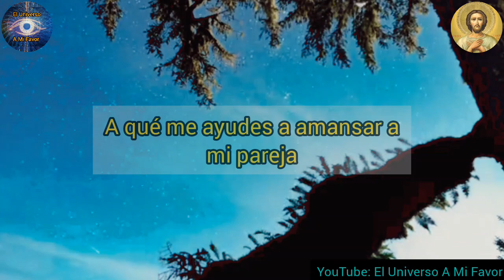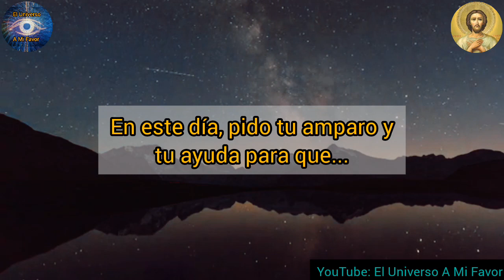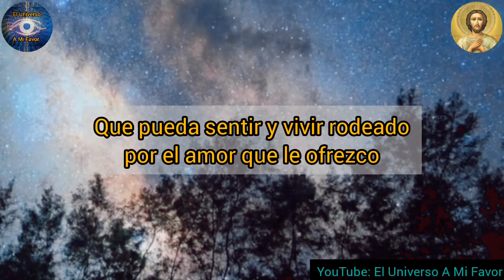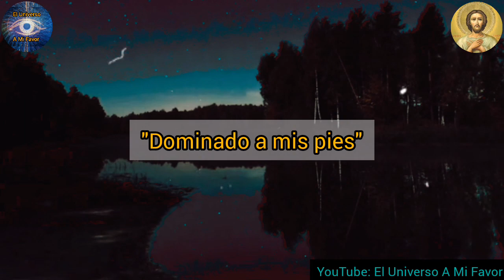¡TIENES UNA OPORTUNIDAD! Oración para que regrese arrepentido pidiendo perdón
ORACIÓN DEL DESESPERO A SAN CIPRIANO
ORACIÓN A SAN CIPRIANO PARA QUE ME REGRESE ARREPENTIDO
ORACIÓN PARA QUE ME PIENSE EN MI Y ME BUSQUE
MANTRA PARA QUE REGRESE
MANTRAS DE AMOR
AMARRE DE AMOR
ORACIONES
ORACIONES PODEROSAS
AMARRE DE AMOR
AMARRAR A UN HOMBRE
ORACION PARA EL DINERO
ORACION PARA LA PROSPERIDAD EN LOS NEGOCIOS
ORACION PARA EL DINERO Y PROSPERIDAD
ORACION PARA EL DINERO Y PROSPERIDAD RAPIDO
ORACION PARA MILAGROS
ORACION PARA MILAGRO ECONOMICO
ORACIONES EFECTIVAS
ORACIONES MAGNIFICAS
ORACION A SAN MATEO
ORACIONES MILAGROSAS
ORACION A DIOS
ORACION A DIOS DE AGRADECIMIENTO
ORACION A DIOS PARA LA PROSPERIDAD Y ABUNDANCIA
ORACION PARA LA ABUNDANCIA
ORACION PARA ATRAER DINERO URGENTE
ORACION PARA DINERO RAPIDO
ORACION PARA EL DINERO RAPIDO
ORACION PARA EL DINERO RESULTADOS INMEDIATOS
ORACION PARA CONSEGUIR TRABAJO
ORACION PARA CONSEGUIR DINERO Y TRABAJO
ORACION PARA CONSEGUIR DINERO Y TRABAJO URGENTE
ORACION MILAGROSA PARA CONSEGUIR TRABAJO Y DINERO
COMO CONSEGUIR TRABAJO URGENTE
TRABAJOS URGENTES
DINERO URGENTE
ORACION PARA EL AMOR
ORACION PARA EL SER AMADO
HECHIZO PARA QUE NO ME ABANDONE
HECHIZO PARA QUE NO ME DEJE MI AMOR
REZO PARA QUE NO ME ABANDONE MI NOVIO
ORACION PARA QUE NO ME DEJE MI NOVIO
ORACION PARA QUE SOLO PIENSE EN MI MI SER AMADO
ORACION PARA QUE NO ME DEJE NUNCA MI NOVIO
ORACION PARA DOMINAR A MI NOVIO
ORACION PARA QUE NUNCA ME ABANDONE
ORACION PARA LA PROSPERIDAD EXITO Y DINERO
HECHIZO PARA DOMINAR A UN HOMBRE
HECHIZO PARA AMARRAR A UN HOMBRE
HECHIZO PARA AMANSAR A UN HOMBRE
COMO AMARRAR A UN HOMBRE
ORACION PODEROSA PARA AMARRAR A UN HOMBRE
ORACION PODEROSA PARA AMANSAR A UN HOMBRE
ORACION PARA ALEJAR AMANTES
ORACION PODEROSA PARA QUITAR AMANTES DE SU VIDA
ORACION PODEROSA PARA ALEJAR A LA AMANTE DE MI MARIDO
ELIMINAR AMANTE DE MI MARIDO
ORACION PODEROSA PARA QUITAR AMANTES
ORACION PARA ALEJAR TERCEROS EN DISCORDIA
ORACION PARA MI SER AMADO DEJE A LA OTRA
ORACION PODEROSA PARA QUE REGRESE MI SER QUERIDO
HECHIZO PARA QUE REGRESE MI SER AMADO
HECHIZO PARA QUITAR AMANTES
HECHIZO PARA QUE REGRESE MI HOMBRE
HECHIZO PARA QUE REGRESE MI MUJER
HECHIZOS DE AMOR
AMARRES DE AMOR
ORACION PARA AMARRAR A TU AMOR
ORACION PARA AMARRAR AL SER AMADO
AMARRE PARA UN HOMBRE
AMARRE PARA UNA MUJER
COMO AMARRAR A UNA MUJER
COMO AMARRAR UN SER QUERIDO
COMO HACER UN AMARRE
AMARRES DE AMOR
ORACION PARA DOMINAR POR COMPLETO AL SER AMADO
ORACION PODEROSA PARA AMARRAR LOS CINCO SENTIDOS
ORACION DE LOS CINCO SENTIDOS
AMARRE FUERTE
AMARRE PODEROSO
AMARRE DE LOS CINCO SENTIDOS
AMARRE DE AMOR
AMARRE MUY PODEROSO
AMARRES MUY FUERTES
ORACION PARA DESEO
AMARRE SEXUAL
AMARRE SEXUAL PODEROSO
ORACION A LA GITANA DEL DESEO
ORACION GITANA DEL DESEO
ORACIÓN A POMBA GIRA
ORACIÓN AL ARCÁNGEL MIGUEL
ORACION DEL DOMINIO
ORACION DEL DESESPERO
ORACION PARA DOMINAR
ORACION PARA DESESPERAR
AMARRE DEL DOMINIO
AMARRE DEL DESESPERO
ARCANGELES
DECRETO
DECRETOS DIARIOS
DECRETOS POSITIVOS